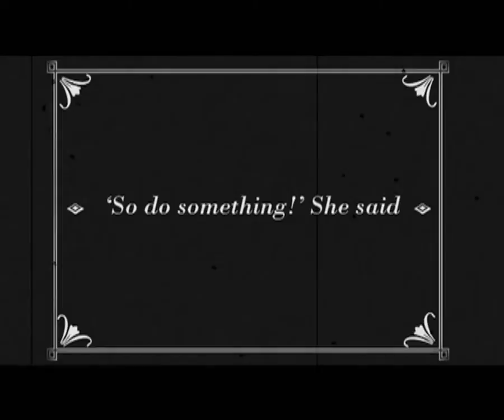take me to your leader